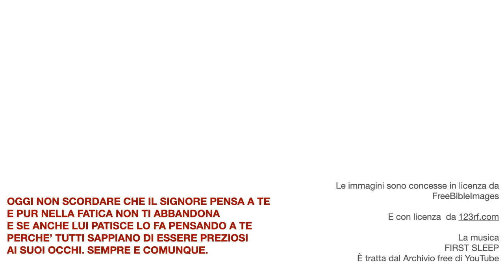VIA CRUCIS PER TAPPE 8